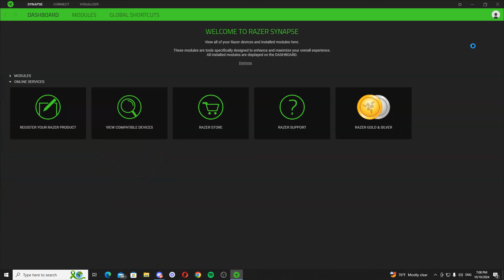How this $10k/mo copywriter is working with $50M per year businesses